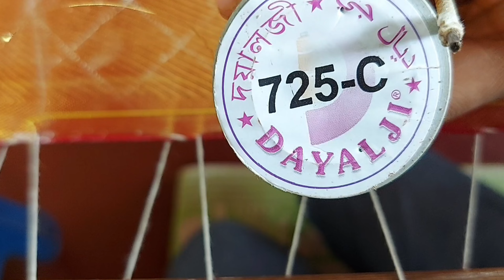Aari work / Aari work Tutorial video for beginners / hand embroidery blouse designs \♥️👌🙏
Aari work / Aari work Tutorial video for beginners /   Dulhan Blouse hand embroidery designs \♥️👌🙏

Aari work\Aari work tutorial video for beginners\ Hand embroidery blouse design Azadembroidery08♥️👌

Aari work blouse designs \ Aari work Tutorial video for beginners \Azadembroidery08👌

Blouse designs \ Aari work Tutorial video for beginners#Azadembroidery08🙏

My family vlogs Channel

Aari Work / Hand Embroidery/Beautiful Blouse
Design Tutorial For Beginners azadembroidery08♥️🙏

Maggam work

Aari embroidery 08
The Next level of Art

blouse thread work design

blouse working design

simple work design blouse aari work design blouse

maggam work designer blouse.

maggam work designing

maggam design

arya work design blouse

aari work blouse price list

maggam blouse

maggam work latest design.

maggam work

kundan work blouse

maggam work simple design.

gala design

hemant and nandita dress aari work blouse hand designs

simple aari work blouse designs

maggam work designs. latest aari work blouse designs 2023

aari design work

Description

New blouse design Latest blouse designs

aari work blouse hand designs maggam work designs

maggam work

simple maggam work designs maggam work blouse

maggam work blouse blouse thread embroidery designs

simple work blouse designs

thread work blouse designs

princess cut blouse puff blouse designs

design

wedding blouse back design blouse neck designs 2021

blouse neck designs blouse back neck designs

blouse hand designs

blouse designs

aari work blouse hand designs

motif designs

aari

aari work

aari work bridal for beginners guide aari work for beginners in tamil

how to do aari work for beginners

aari work tutorial for beginners

aari work needles

aari work basic

aari embroidery

aari work designs in tamil maggam work for beginners

maggam work

stitch for beginners

aari work classes online

aari bead

aari work online classes in tamil

Art & craft

Diy Handmade